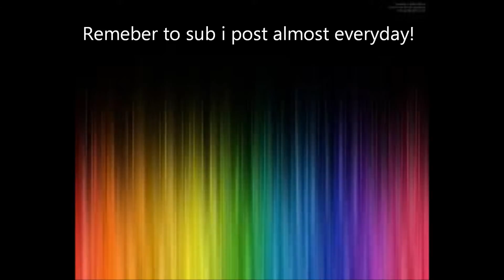About my channel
just describes my channel